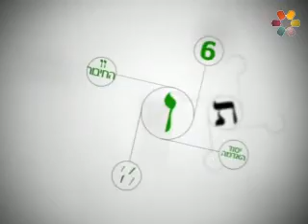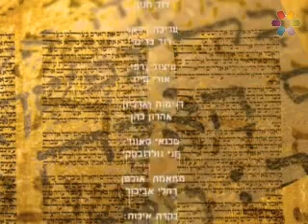האות ק - הגרפולוג גלעד שמאע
להרצאות נוספות כנסו לאתר הידברות